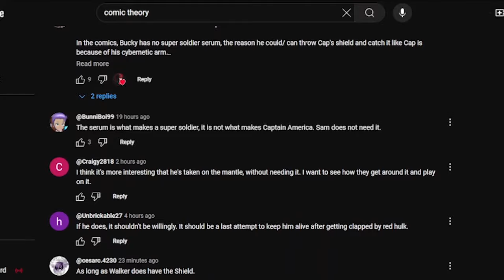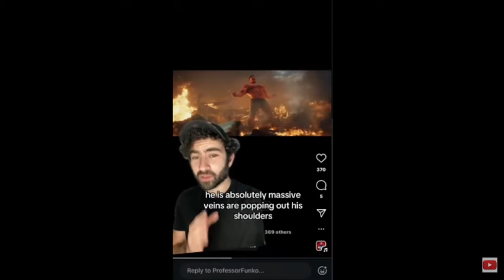Sam Wilson Doesn't Need The Serum - Captain America Brave New World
Sam Wilson Captain America Brave New World  - MCU

With the release of the most recent Captain America Brave New World Trailer there has been discourse about Sam Wilson taking the super soldier serum. Here are my thoughts on why he doesn't need it.